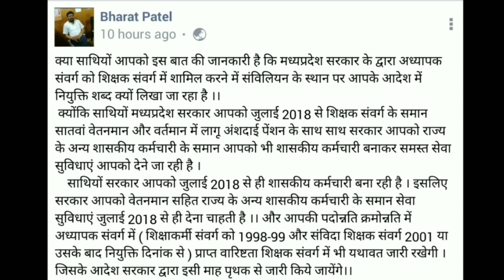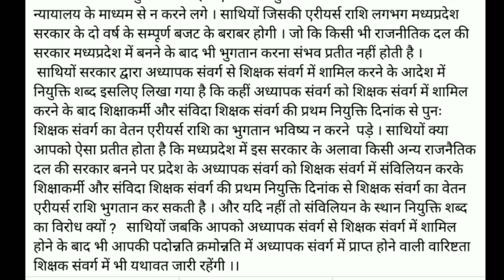शिक्षा विभाग में संविलियन के स्थान पर राज्य शिक्षा सेवा में नियुक्ति क्यों कि गई - भरत पटेल ? | Shik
शिक्षा विभाग में संविलियन के स्थान पर राज्य शिक्षा सेवा में नियुक्ति  क्यों कि गई - भरत पटेल ? | Shiksha Vibhag Samviliyan

Namskar, Dosto MP Rajya shiksha seva me niyukti ki samya sarini aaj jaari ho gai hai uske anusaar aapko kuchh documents education portal par upload karna hai evam file taiyaar kar sankul par jama karna hai.

Ask